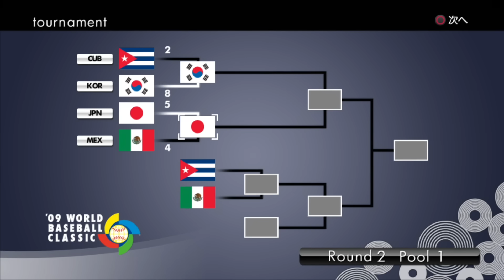メキシコの強力打線に大苦戦... 伝説の侍JAPANメンバーでWBC世界一を目指す！！#3【プロスピ6】【WBCモード】【アカgames】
もしくは『アカgames』で検索！

プロ野球スピリッツ2019　プロ野球スピリッツ2020　プロ野球スピリッツ2021 プロ野球スピリッツ2022